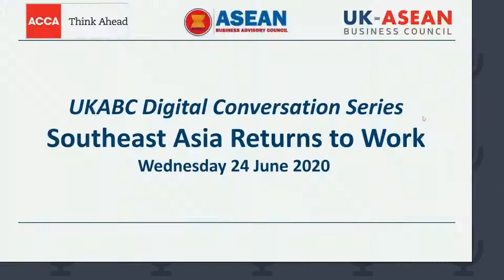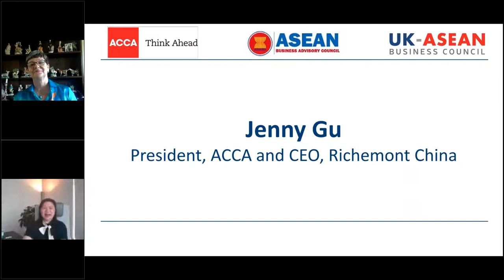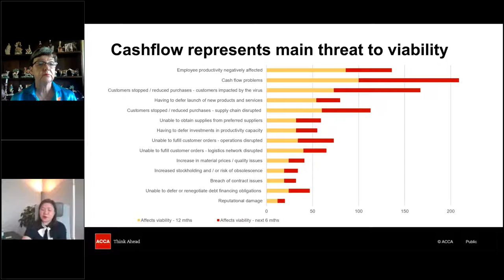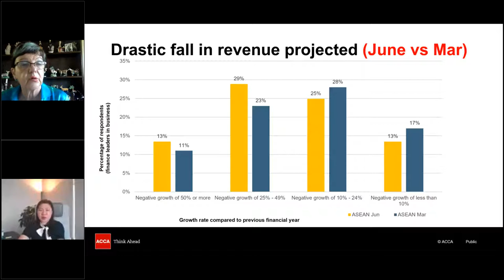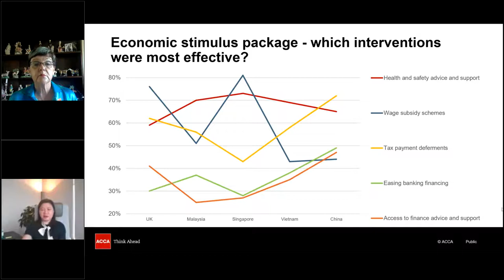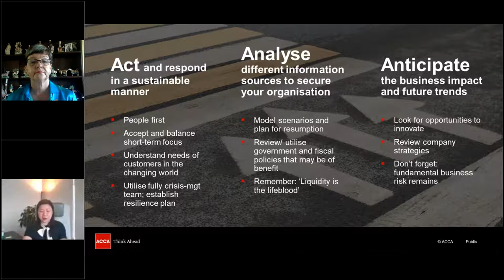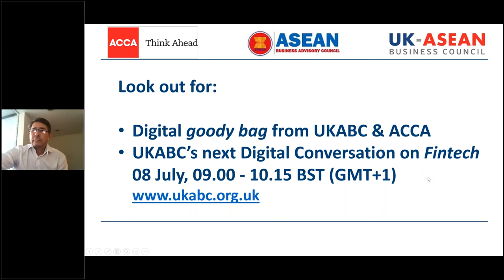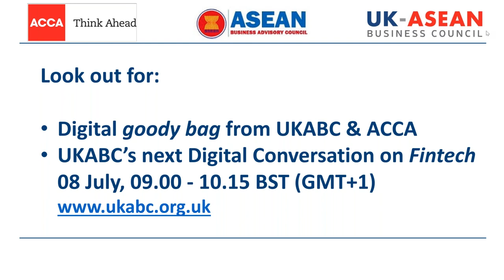ASEAN: Southeast Asia Returns to Work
Southeast Asia’s economies are beginning to open up and get back to work after periods of lockdown. This discussion explores what business needs to do to survive, what the new normal looks like and what companies need to do to resume operations.